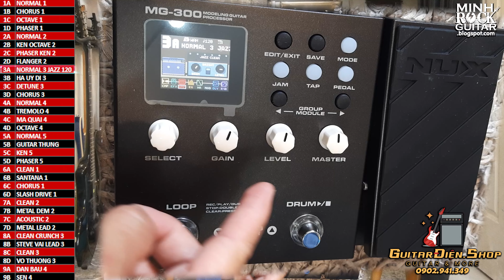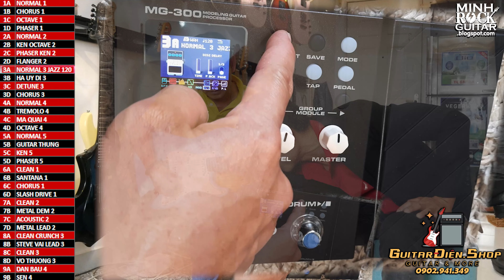Review bộ dữ liệu tiếng Guitar cổ nhạc trên phơ Nux MG300 | Minh Nhàn HTV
MINH ROCK GUITAR LÀ AI❓
🏴‍☠Minh Rock Guitar - Nguyễn Anh Minh (sn 28/8/1990)
👉HLV Guitar 18 năm kinh nghiệm.

🚩Tác giả Albums:
👉Bánh xe thời gian (The wheel of time) – 2018
👉Remediation – 2022

📕Tác giả sách:
👉Từ mù tịt trở thành Guitar lead - 2019 (Guitar Lead - From Zero to Hero)
👉Cẩm nang tự học thu âm - 2020 (Studio Recording Handbook)

💿Các sáng tác:
👉Trở về Tây Tạng (Wayback To Tibet) (Instrumental)
👉Cúi xuống (Get Down)
👉Hãy quen (Get Used To It)
👉Còn sống (Alive)
👉Race Against Death (Instrumental)
👉Bánh xe thời gian (The Wheel Of Time)
👉Giấc mơ hồn tan (The Dream Of Death)
👉Giấc mơ xa vời (The Fiction Dreams)
👉Remediation Inside (Instrumental)
👉Built From Scratch (Instrumental)
👉Fight For It
👉The secret of Victoria
👉Prisoner of your hear

Trải qua 17 năm kinh nghiệm không ngừng học tập trong lĩnh vực âm nhạc, Minh Rock Guitar luôn muốn mang đến nhiều giá trị cho cộng đồng âm nhạc tại Việt nam. Qua đó, giúp đỡ các nghệ sỹ tạo ra những sản phẩm âm nhạc và hỗ trợ các bạn trẻ yêu Guitar phát triển kĩ năng của riêng mình.

👉minhnguyen.simon
👉cuminhrock.1990
☎️Phone:

BẠN CÓ THỂ GẶP MINH ROCK GUITAR Ở ĐÂU ❓

 👉 ĐĂNG KÍ MUA SÁCH "CẨM NANG THU ÂM" (bao gồm phần mềm + plugins):